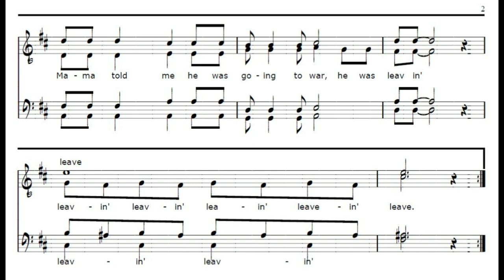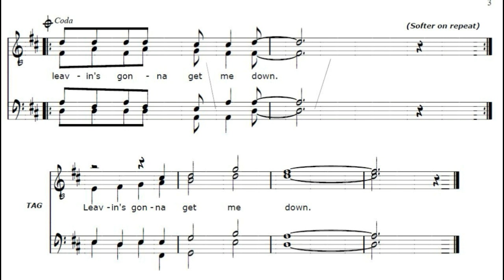Durham Town ALL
All parts balanced